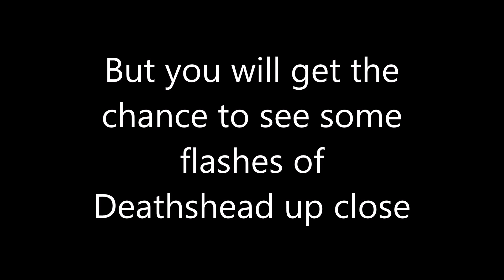Wolfenstein 2 - What Happens If You Don't Pick Someone To Save?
At the beginning of Wolfenstein 2, you are presented with a choice to save either Wyatt or Fergus. But what happens if you simply refuse to choose one of them?